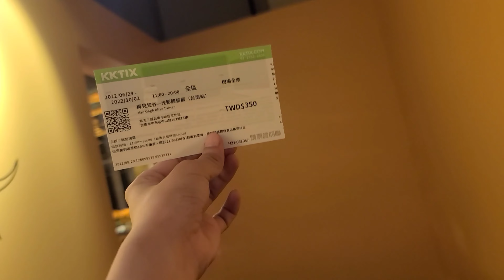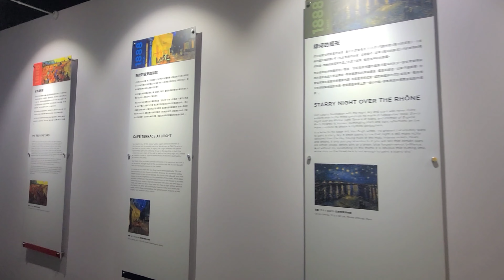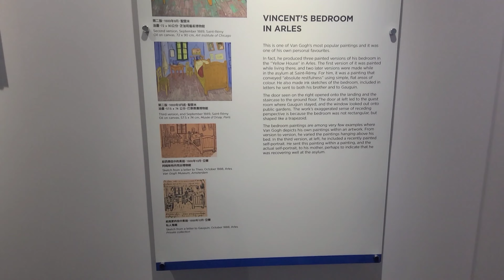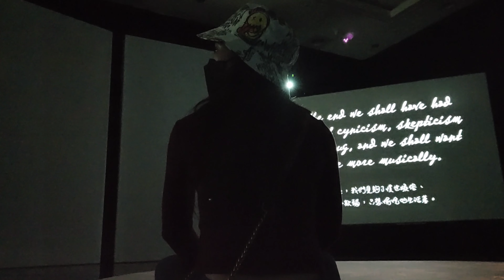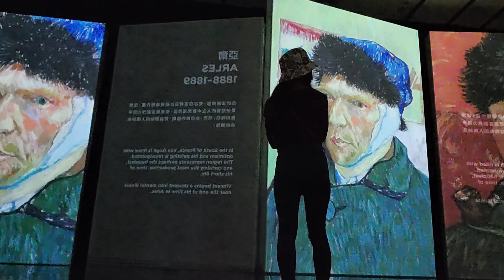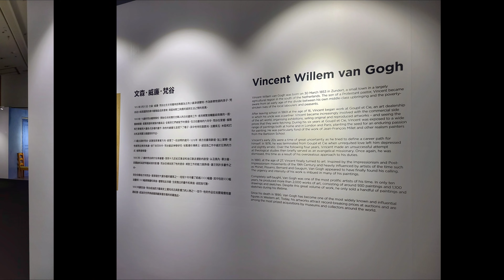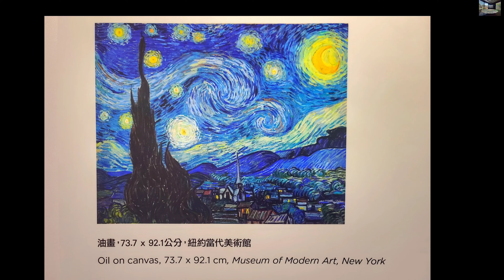BIRTHDAY VLOG PART #01: Van Gogh Alive Expo 2022 (8-30-2022)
BIRTHDAY VLOG!! 🎁🎉💙

PART #01

Location:

Immersive Art Exhibit
-Van Gogh Alive Expo 2022-
( 13F, Shin Kong Mitsukoshi No. 162,
Zhongshan Road, Tainan, Taiwan 700 )

and